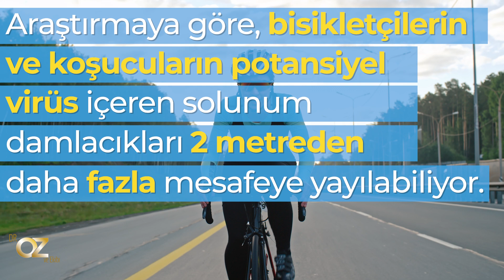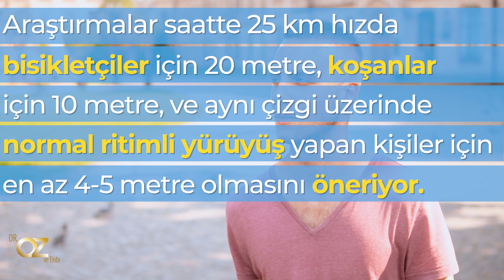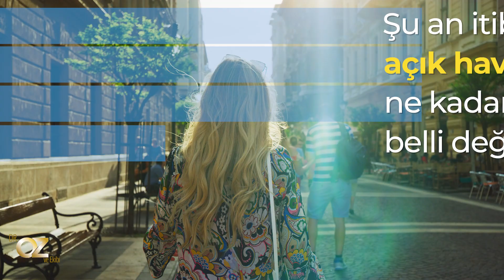Açık havada spor yaparken covid-19 bulaştırabilir misiniz?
Koşarken, bisiklete binerken ya da yürüyüş yaparken hastalığı bulaştırma ihtimalimiz var mı?
Havalar ısındıkça birçoğumuz dışarıda daha fazla zaman geçirmek isteyecek.
Bu yüzden outdoor sporlarına yönelme ihtimaliniz yüksek.
Ancak bu sporları yaparken virüs’ü yayma ihtimaliniz var mı?
Belçika'nın KU Leuven ile Hollanda merkezli TU Eindhoven üniversitelerinin ortak araştırmasında spor yaparken hareket halindeki kişinin özellikle geride bıraktığı hava akımından kaçınmanın önemine dikkat çekiyor.
Egzersiz sırasında virüse maruz kalmaktan kaçınmak istiyorsanız sosyal mesafenin ne kadar olması gerektiğini öğrenin!